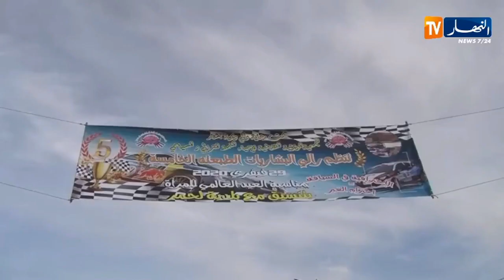بشار: تنظيم رالي خاص بالنساء لتحسيس من حوادث المرور